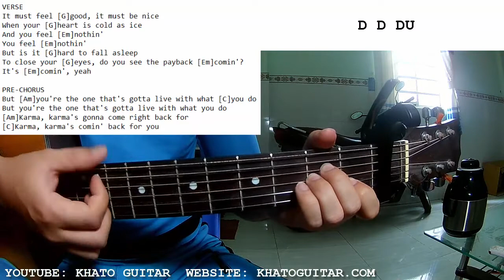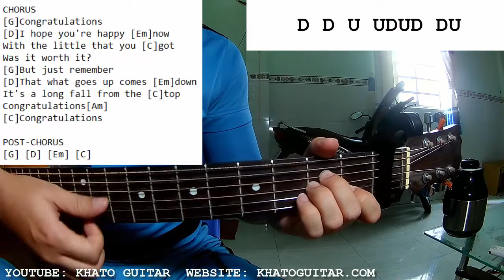Simple Plan - Congratulations | Guitar Tutorial